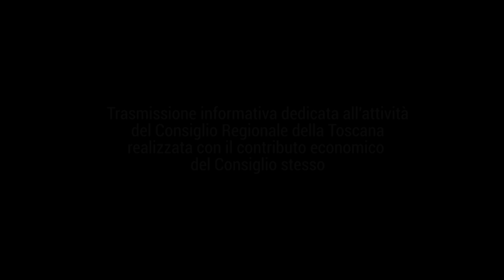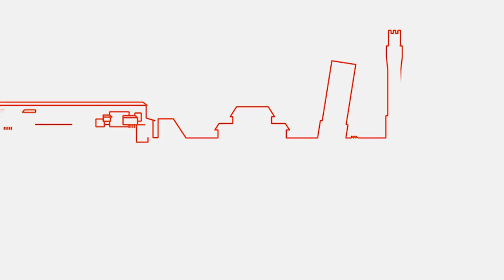TELE IRIDE - Agenda Toscana